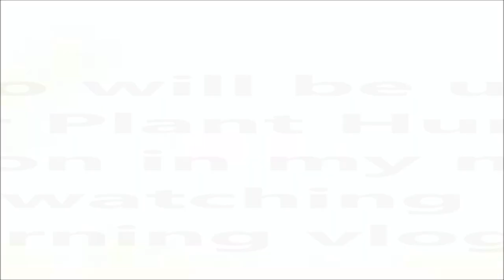Random Morning Vlog|2 Rabbits Left us|Making Cement Plant Pot|My Room Not Yet Ready|Angelin Vlogs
Hi,

                   _.angelin_elizabeth._